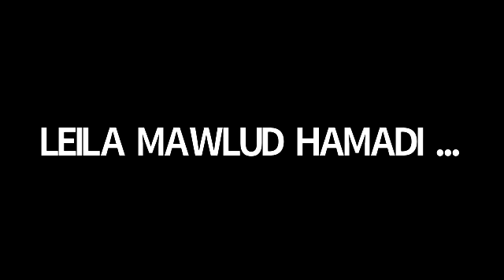نقاش ملخص مسرحية إيزيس - توفيق الحكيم - تحليل ومراجعة وقراءه في نادي كتاب آوت آند أباوت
نقاش ملخص مسرحية إيزيس للكاتب الكبير توفيق الحكيم في نادي كتاب آوت آند أباوت من تيسير عضو الفريق إيمان الخطيب بتاريخ 3 نيسان 2021.

في جلسة نقاشيه تفاعلية قام رواد نادي كتاب آوت آند أباوت بنقاش ملخص تحليل من خلال ريفيو / مراجعه وقراءه في مسرحيه ايزيس للكاتب توفيق الحكيم.

توفيق الحكيم (1315 هـ / 9 أكتوبر 1898م - 1407 هـ / 26 يوليو 1987)، ولد في الإسكندرية وتوفي في القاهرة. كاتب وأديب مصري، من رواد الرواية والكتابة المسرحية العربية ومن الأسماء البارزة في تاريخ الأدب العربي الحديث، كانت للطريقة التي استقبل بها الشارع الأدبي العربي إنتاجاته الفنية، بين اعتباره نجاحاً عظيماً تارة وإخفاقا كبيرا تارة أخرى، الأثر الأعظم على تبلور خصوصية تأثير أدب توفيق الحكيم وفكره على أجيال متعاقبة من الأدباء، وكانت مسرحيته المشهورة أهل الكهف في عام 1933 حدثاً هاماً في الدراما العربية فقد كانت تلك المسرحية بدايةً لنشوء تيار مسرحي عرف بالمسرح الذهني. بالرغم من الإنتاج الغزير لتوفيق الحكيم فإنه لم يكتب إلا عدداً قليلاً من المسرحيات التي يمكن تمثيلها على خشبة المسرح فمعظم مسرحياته من النوع الذي كُتب ليُقرأ فيكتشف القارئ من خلاله عالماً من الدلائل والرموز التي يمكن إسقاطها على الواقع في سهولة لتسهم في تقديم رؤية نقدية للحياة والمجتمع تتسم بقدر كبير من العمق والوعي.

مسرحيه (إيزيس) كتبها امير المسرح العربي استاذنا توفيق الحكيم سنة 1955 ، وصدرت في نفس العام عن مكتبة الآداب ومطبعتها بالقاهرة ، كطبعة أولى ، تقع في 168 صفحة .
وفي سنة 1956 ، أصدرت نفس المكتبة طبعة ثانية للمسرحية ، تقع في 176 صفحة .
وفي مكتبة التليفزيون المصري شريط للمسرحية أخرجه تليفزيونيا المخرج / محمد الشال ، سنة 1988 ، في 240 دقيقة ، من تمثيل الفنان / كرم مطاوع ، والفنانة / سهير المرشدي ، ويبدو أن هذا الشريط للمسرحية التي أخرجها الفنان / كرم مطاوع ، وعرضت على المسرح القومي المصري في يناير سنة 1986 .
وفي عدد مجلة ( الرسالة ) ، الصادرة في 15 / 11 / 1933 ، وبقلم توفيق الحكيم نفسه ، نقرأ جزءاً من حوار بين حوريس أو حورس ، وأبيه أُوزوريس ، الذي مضمونه ضرورة النهوض والتقدم ، ويدعو من خلال هذا الحوار شباب الأمة المصرية إلى النهضة الاقتصادية .
وفي سنة 1956 ، تم ترجمة مسرحية (إيزيس ) للحكيم إلى اللغة السويدية ، وتم إذاعتها في سهرة عبر أثير الإذاعة السويدية .
وفي أكتوبر 1956 ، تم عرض مسرحية (إيزيس) على مسرح دار الأوبرا المصرية .
وفي 7 / 1 / 1957 ، نشر الأستاذ / كمال الملاخ مقالة نقدية في صحيفة الأخبار القاهرية ، تناول فيها المسرحية ، وتمثيلها في دار الأوبرا المصرية .

— with ‎يسري عبد الغني‎.

تأسست منصة آوت آند أباوت للمواطن العالمي في العام 2010 والتي تهدف الى بناء مجتمع مبني على قيم موحدة وهي المحبة والسلام والتقبل والتسامح والعطاء ونشر مبادئ المواطنة العالمية بمعنى أن الإنسان يعامل الإنسان على أساس أنه إنسان.

قامت المنصة بتصميم برامج مختلفة يجتمع من خلالها أصحاب الاهتمام المشترك ليعيشوا تجربة القيم على أرض الواقع بعيدا عن النظرية والتنظير. من هذه البرامج كان برنامج نادي الكتاب الذي تأسس في نهاية العام 2011 ومنذ انشائه وهو في موعده كل يوم سبت الى يومنا هذا.

من أهم العناصر في تصميم برامج آوت آند أباوت هو اكتشاف الكنوز في الأفراد والأماكن والمعرفة.

نادي كتاب آوت آند أباوت نقاشاته الثقافية متنوعة من الادب العربي والعالمي ومن الرواية والشعر بانواعهما ومن الفلسفة والتطوير الذاتي وكذلك يشمل نادي الكتاب على جلسات نقاشية لكتابات رواد النادي بالإضافة إلى ملتقيات كتابية لتنمية مهارة الكتابة.

الهدف من إنشاء نادي كتاب آوت آند أباوت كان للتشجيع على القراءة وبالتالي قام فريق نادي الكتاب بصياغة رؤية تعكس صورة أشمل لما نود أن نصل إليه وحلمنا الذي نسعى إلى تحقيقه من خلال النادي وبالتالي الوصول الى رؤية المنصة عامة وحلمها ببناء مجتمع أولويته الأولى هي الانسانية.

رؤية نادي كتاب آوت آند أباوت هي خلق أجواء أكثر شغفا بالكتاب لإثارة الأسئلة والخروج من نمطية التفكير ضمن مساحة مريحة للحوار.

يقوم نادي الكتاب بتنظيم جلسات ونقاشات ثقافية تفاعلية يقوم فيها رواد نادي الكتاب بنقاش كتب ومواضيع متنوعة.

كل الأفكار المطروحة في نادي الكتاب إن كانت من خلال مادة النقاش من كتب وأشعار وروايات وغيرها أو النقاش نفسه هي أفكار نقاشية ولا تمثل بالضرورة أفكار منصة آوت آند أباوت.

اكتشف ساعات من النقاشات الثقافية من كتب وأشعار ومواضيع غاية في التنوع في لائحة نادي كتاب آوت آند أباوت على لائحة النادي داخل قناتنا على يوتيوب على الرابط

لمعرفة تفاصيل برنامج نادي كتاب آوت آند أباوت يمكنكم متابعة صفحة النادي على الرابط التالي:

أو ليصلك برنامج نادي الكتاب وانت في اي مكان يمكنك تنزيل تطبيق Team App والبحث عن The Global Citizen Platform والتسجيل على المنصة باتباع الخطوات التالية:

ابحث عن تطبيق Team App داخل ابل ستور او بلاي ستور.
بعد تنزيل التطبيق ابحث عن The Global Citizen Platform
املأ معلوماتك الشخصية كاملة.
اختر مجموعات البرامج المهتم بحضور فعالياتها.

يمكنك أن تحدث فرقا بمساعدتنا على نشر كلمتنا من خلال اشتراكك في القناة ونشر الفيديوهات التي تحب لكي تصل كلمتنا الى اكبر عدد من الناس.

Out&About Book Club

فريق نادي الكتاب
آوت آند باوت - منصة المواطن العالمي